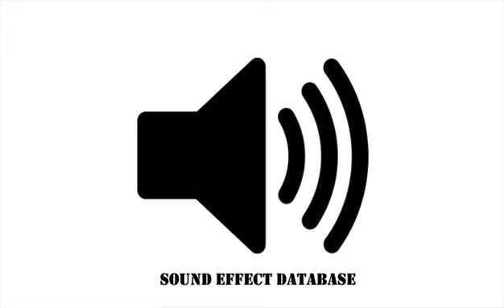Cicada Song With Crickets Sound Effect